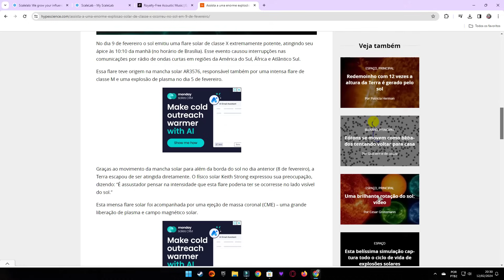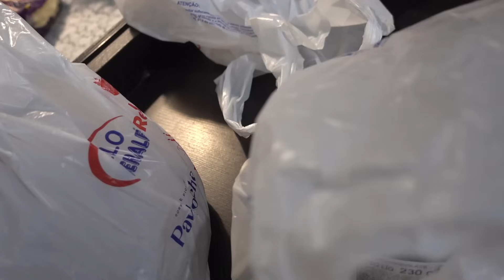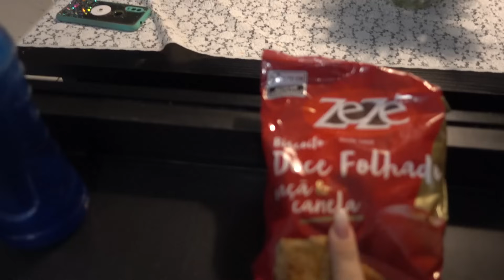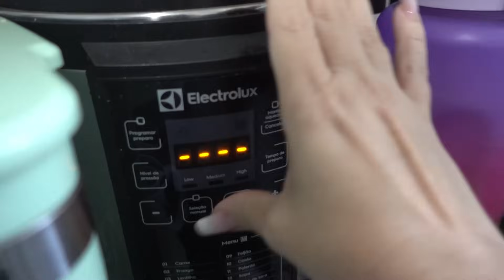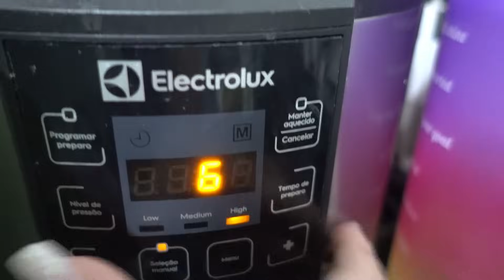FIQUEI SABENDO DE ALGO QUE ME ASSUSTOU| TOQUE MATERNO VLOGS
VEM FICAR MAIS PERTINHO DE MIM

PERGUNTAS FREQUENTES:

Minha altura: 1,60
Minha data de nascimento: 11.04
Meu editor: Wondershare Filmora
Câmera: Sony RX100 iv